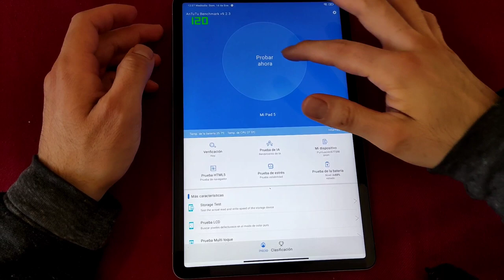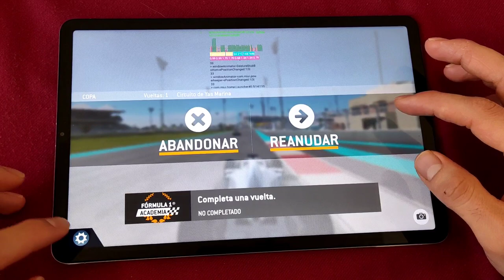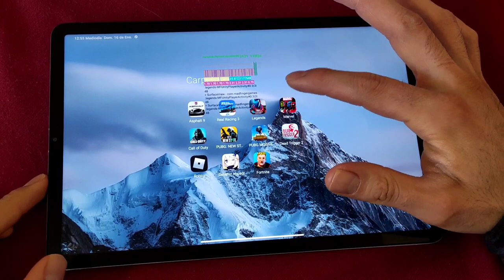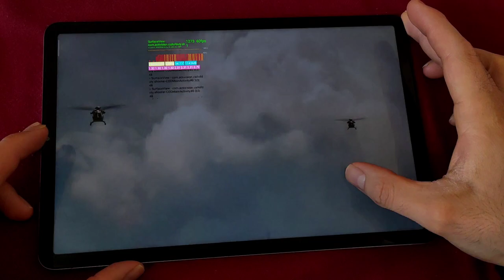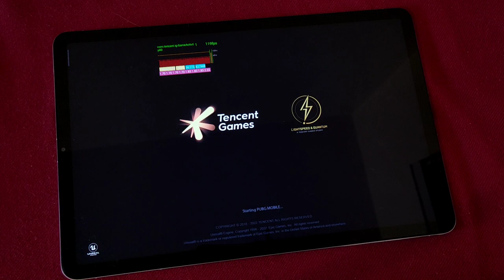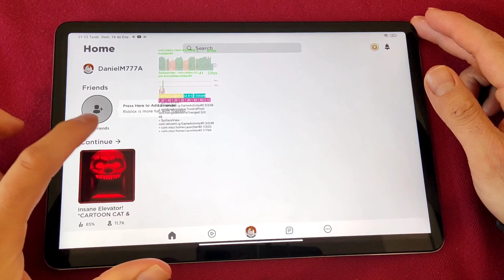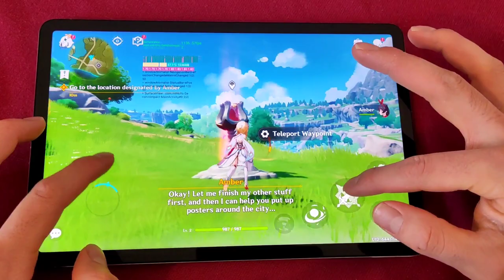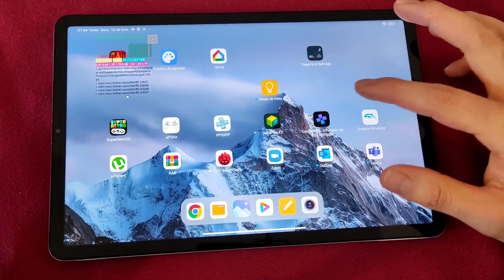Xiaomi Pad 5 Prueba BRUTAL de RENDIMIENTO 🔥 ¿VALE la PENA en 2022?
Hola amigos, el día de hoy les traigo está Prueba de Rendimiento de la Xiaomi Pad 5, esta poderosa tablet de Xiaomi, una tablet calidad-precio que viene a romperla con sus excelentes características, Snapdragon 860, 6GB de RAM, 128GB O 256GB de Almacenamiento, y una pantalla IPS de 11 Pulgadas con Tasa de Refresco de 120hz, sin duda merece la pena.

Asphalt 9 2:30
Real Racing 3 7:35
Shadowgun Legends 12:15
Marvel Contest of Champions 16:45
Call Of Duty Mobile 21:00
PUBG: New State 27:46
PUBG 32:20
Dead Trigger 2 36:50
Roblox 40:55
Genshin Impact 43:10
Fornite 50:50

Sin más que decir, mes dejo este video, pronto subiré la review completa de esta Tablet, atentos al canal.